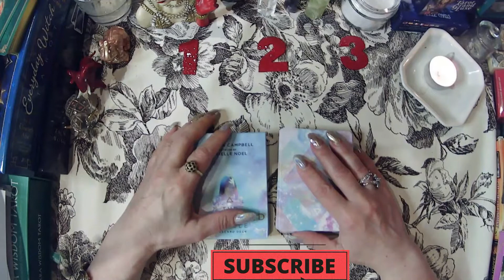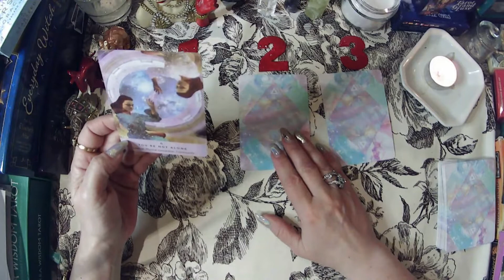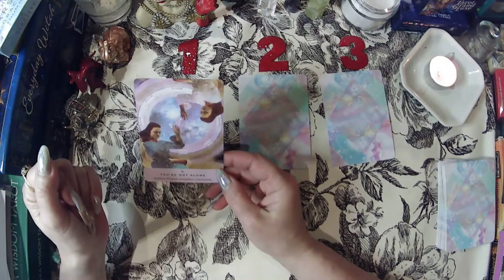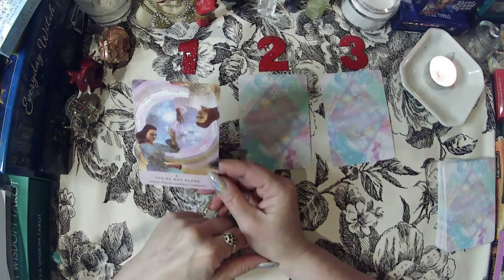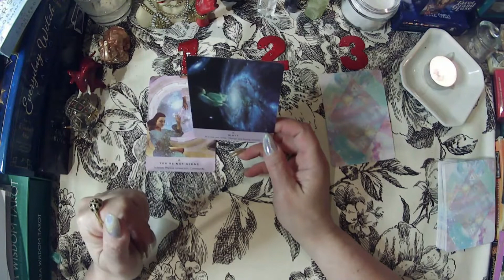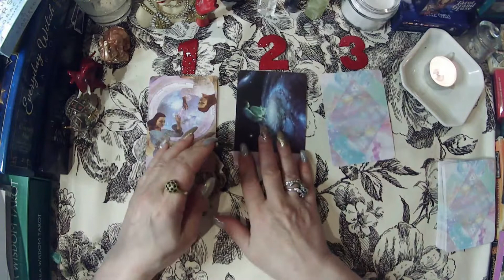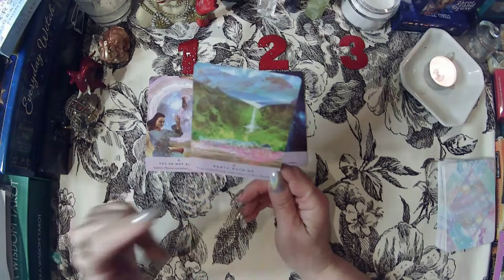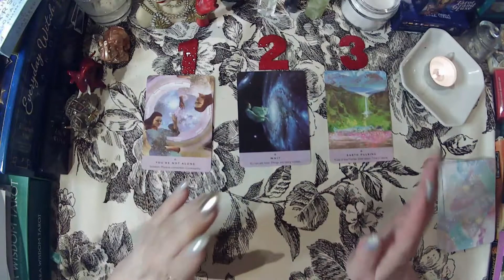СОВЕТ ДНЯ ЖДЕМ ВЕСНУ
ЛИЧНАЯ КОНСУЛЬТАЦИЯ 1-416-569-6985 WhatsApp or Viber

Очень хочется помочь каждому из вас стать счастливыми просто потому что вы достойны этого!